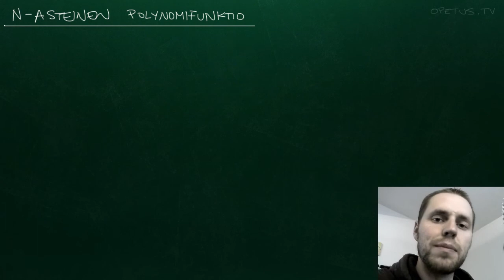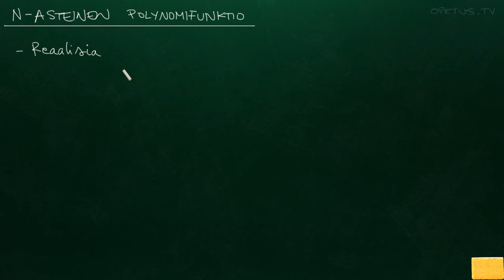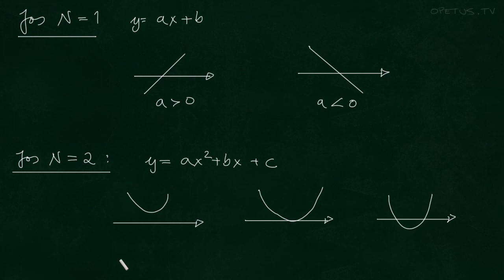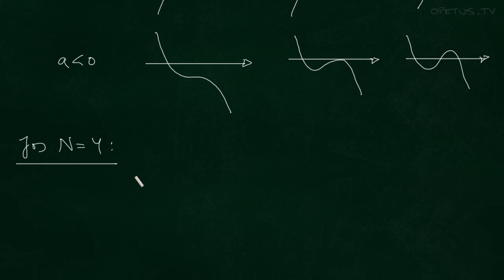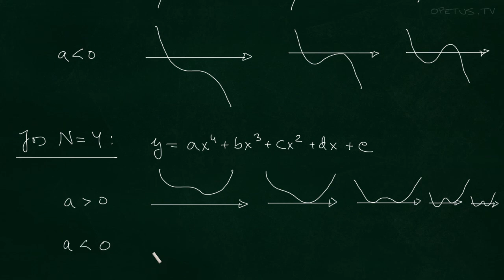N-asteinen polynomifunktio (ominaisuuksia ja kuvaajia)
Tarkastellaan n-asteisten polynomifunktioiden yhteisiä ominaisuuksia. Lisäksi piirretään kuvaajia erilaisista ja eriasteisista polynomifunktioista.